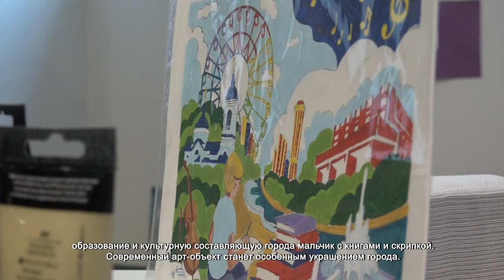В ХИМКАХ СОЗДАЛИ СОВРЕМЕННУЮ КАРТИНУ К ЮБИЛЕЮ ГОРОДА